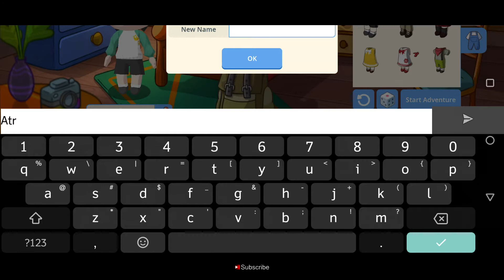Pocket Pioneers (Early Access)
Fun farm game from 505 Games Srl